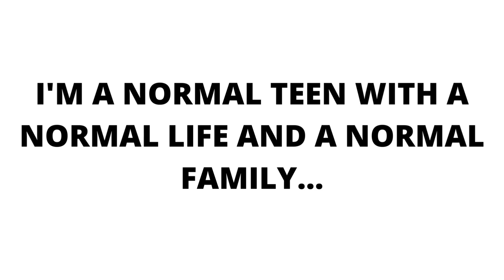*late* Introduction :)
Hi.. :)
I know I'm like really late with the intro (it's cuz I'm kinda lazy)
But I thought you would wanna know that -

I'm a normal teenager with a basic normal life..
except for the fact that I have quite an abnormal personality ;)
and that led me to youtube, where with this 'special' feature of mine, I can help you all by spreading information and random general knowledge topics and questions that might just be surprisingly useful.
(Your support really means a lot to me!)

Adios!